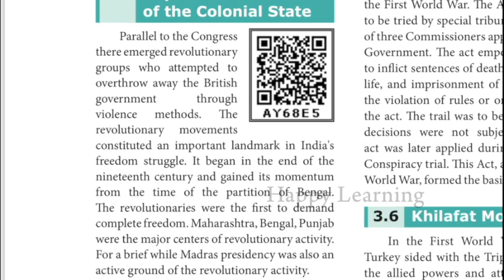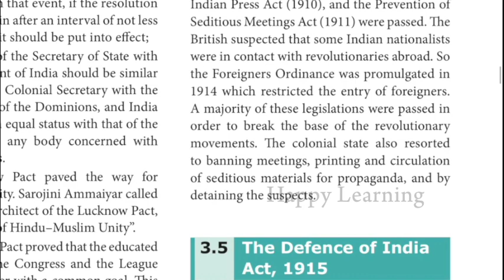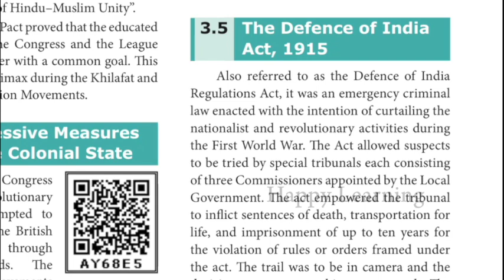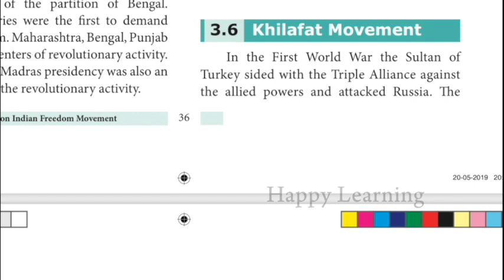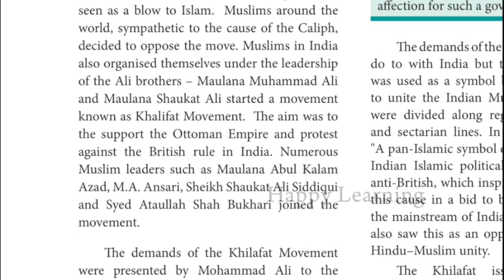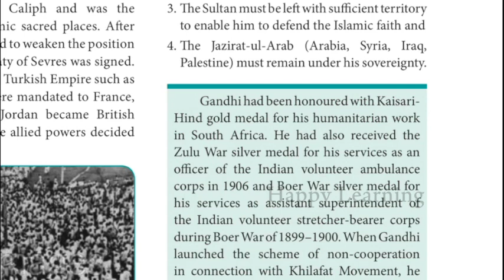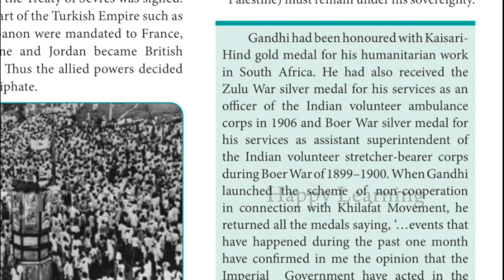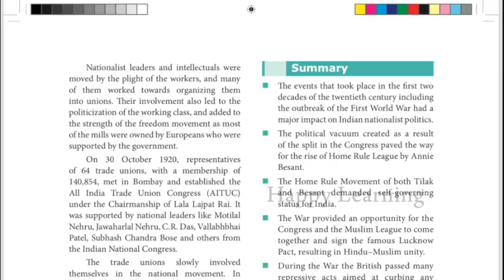INC Top To Bottom Fully Explained - Part 9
This video is about Indian National Congress